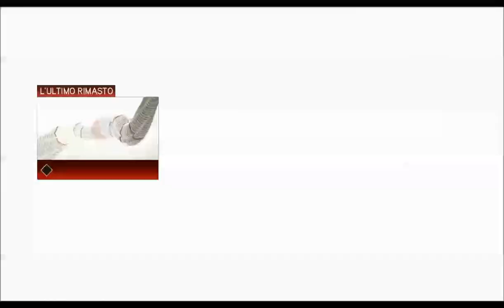assassin's creed 2 incontriamo leonardo da vinci #3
incontriamo leonardo da vinci terzo episodio